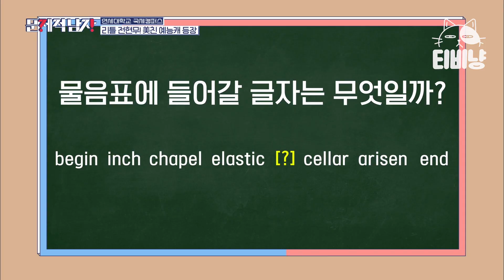[티비냥] 美친 예능감 + 하이텐션 끝판왕 연대생 등장,, 리틀 전현무와 함께하는 아주 쉬운 문제풀이 | 문제적남자 | CJ ENM 200130 방송